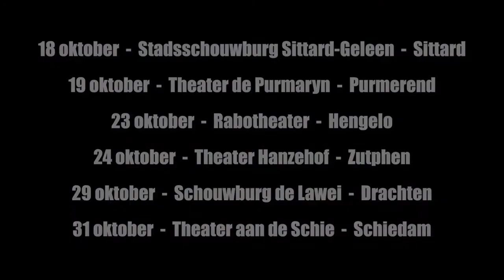The Spirit Sings - (theatre trailer) Canadian Métis History Theatre Musical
Experience the vibrant journey of The Spirit Sings, an enchanting musical extravaganza inspired by the rich tapestry of Western Canadian history. Delve into the captivating narrative of Canadian North American Indians portrayed with utmost authenticity, shining a spotlight on the distinctiveness of the Canadian Métis community.

Explore the dynamic fusion of influences from Aboriginal, Scots, Irish, and French ancestry, which have shaped the unique language and culture of the Métis people. Discover the profound impact of these diverse bloodlines on Métis musical traditions, from the proud Indigenous heritage reflected in colourful attire to the rhythmic cadences and mesmerizing dances.

Immerse yourself in the pulsating beats of Celtic rhythms and the haunting melodies of bagpipes, alongside the stirring resonance of French violins and the lively cadence of Jigs and Reels. Experience the essence of Métis culture brought to life in an unforgettable performance that celebrates heritage, diversity, and the enduring spirit of the Canadian West.